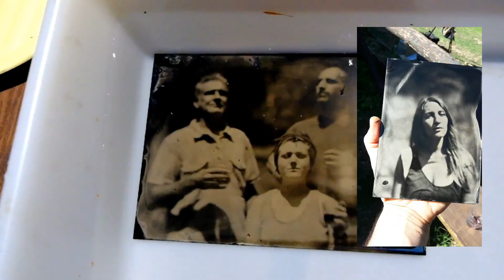WHY sutter tent for collodion photography?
Test to shoot outside with collodion photography and sutter popup tent.